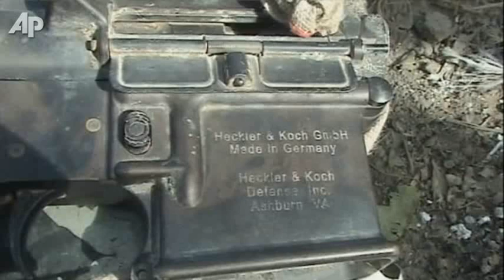Raw Video: US Chopper Crash Site in Afghanistan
Debris remains at the site where a US helicopter crashed in southern Afghanistan, killing 38 people. (11 August)